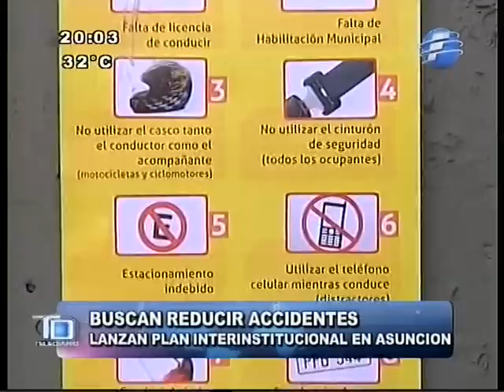Plan contra accidentes de tránsito - 18/12/2013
Lanzan plan interinstitucional de tránsito a fin de reducir accidentes.

Telediario